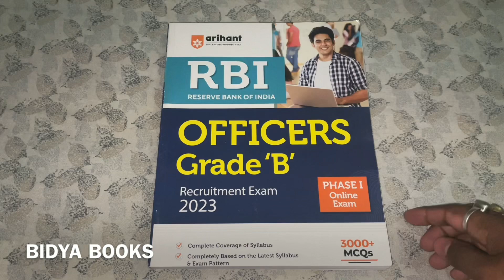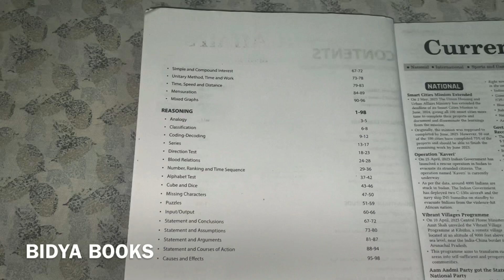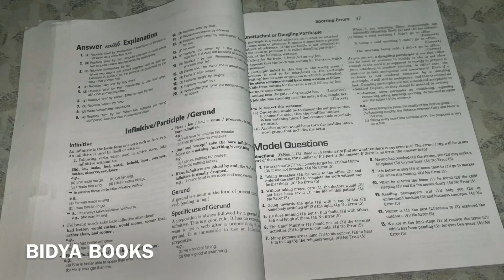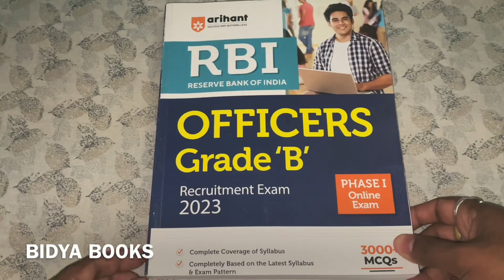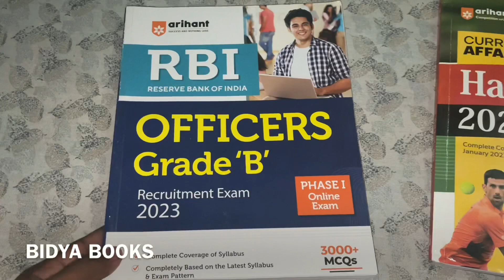RESERVE BANK OF INDIAN (RBI) OFFICERS GRADE B RECRUITMENT EXAMINATION 2023 PHASE1 BIDYA BOOKS